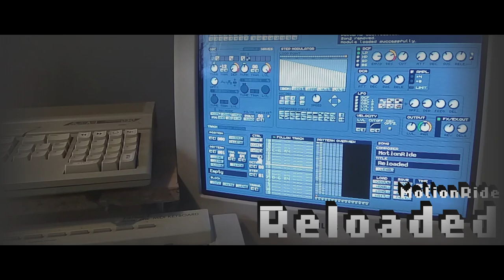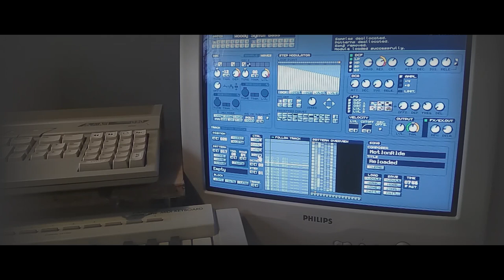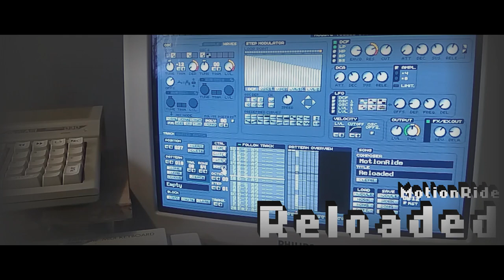Reloaded by MotionRide [Atari Falcon Music]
Here's a remix of my R3L04D3D song that I made years ago. For making this version I used AceTracker 2 on Atari Falcon 030. Enjoy. :)